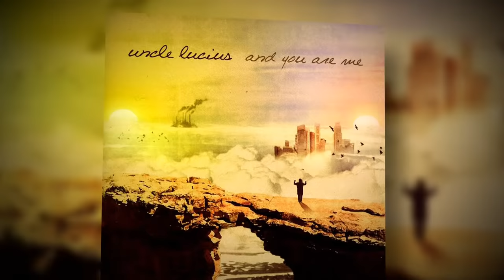Uncle Lucius performs "Keep The Wolves Away" on The Texas Music Scene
Uncle Lucius treats us to a biographical tune called "Keep The Wolves Away" from the Crown Royal Texas Stage.